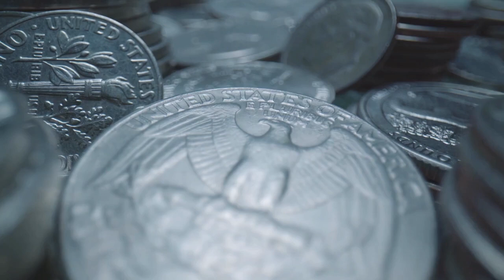Metakings Coin is Crashed More Than 99.98%!!! | MTK Coin News and Updates!! | Crypto News